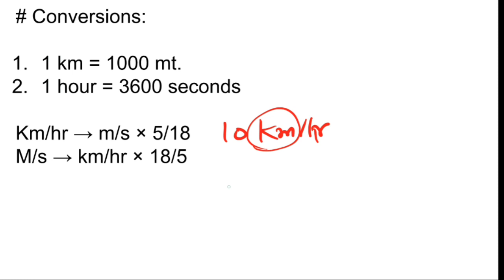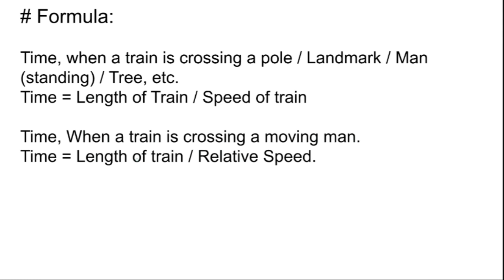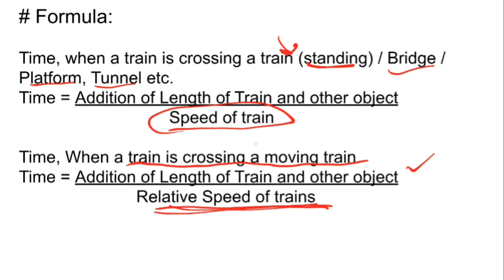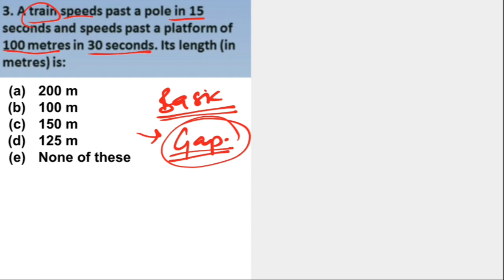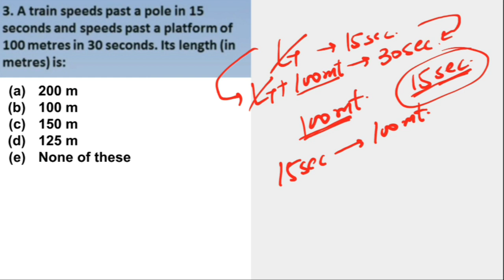LECT 29 || TRAINS || PART 1 || SANKALP BATCH BY NITIN SIR || JK BANK SERIES